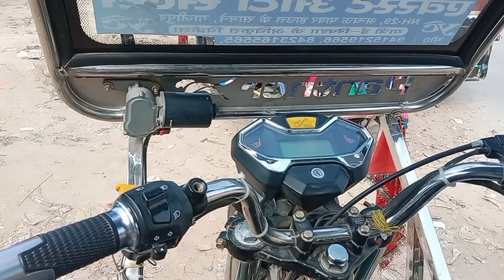चंदौली से गाजीपुर तक का सफर! चंदौली से गाजीपुर कैसे जाए! Chandauli To Ghazipur Trevel Vlog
आज के इस ब्लॉग में मैं आपको चंदौली से गाजीपुर तक के नजारे देखाउंगा 😊

Lots Of ❤️